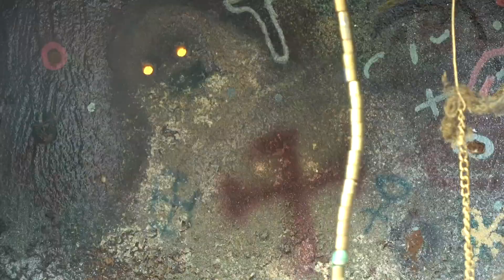Unterirdische Weltwunder | Norbert F. Conzen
– Die kinetischen Objektkästen von Norbert F. Conzen basieren auf seiner Erzählung von einer untergegangenen Welt, die bei Ausgrabungen in teils ein Kilometer Tiefe gefunden wurde. Es sind Modelle von Hallen, die von einer unbekannten Spezis erbaut wurden und der Verehrung zwielichtiger Götter dienten.